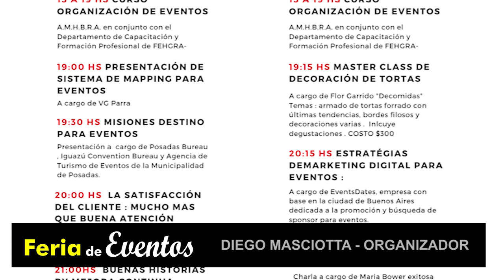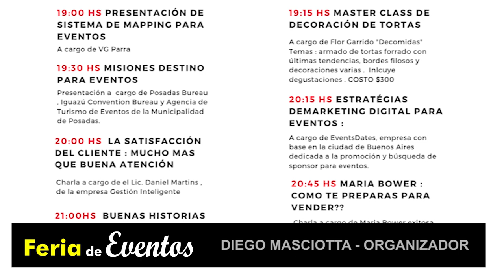Feria de Eventos